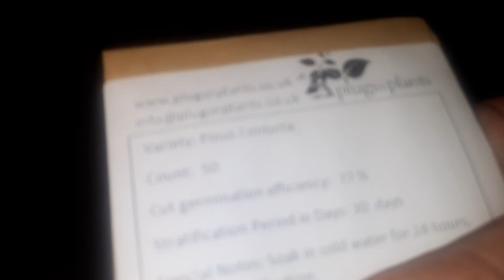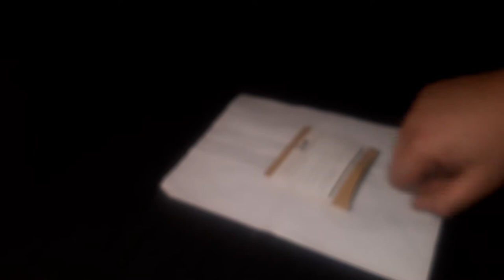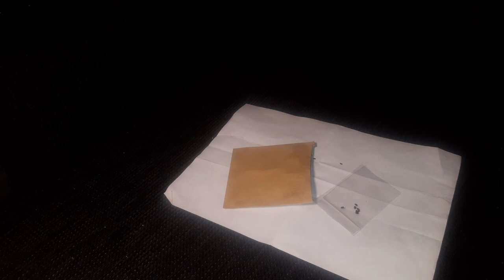Uusia siemeniä: Kontortamänty – Pinus contorta seeds